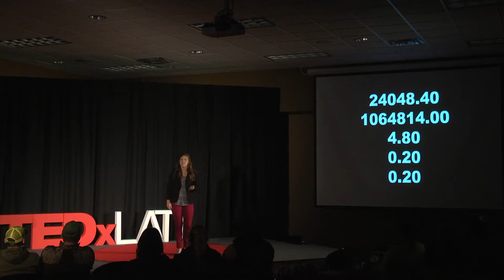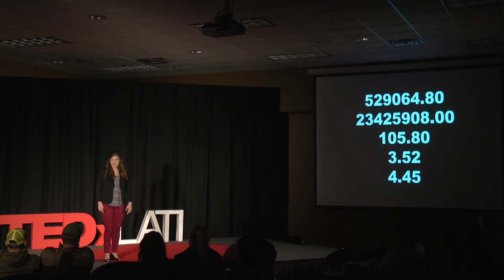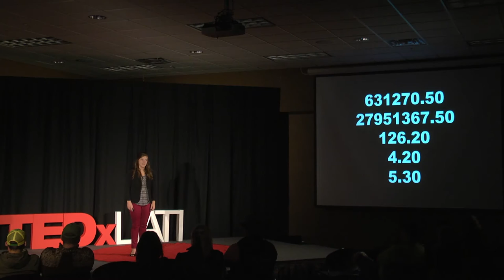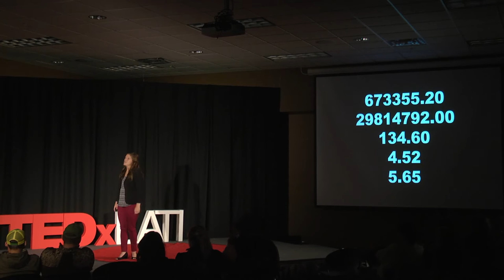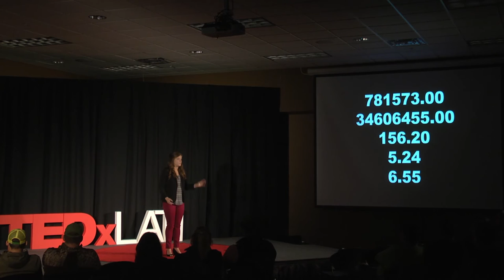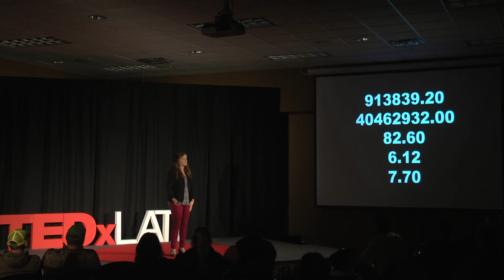Do We Really Care? | Sabrina Kieser | TEDxLATI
Her talk asks the questions “Do we really care?” If we truly care about our world and the people that live in it, how can we be brave enough to ACT in a way that makes a positive difference in the real world.

Sabrina grew up in rural Minnesota on a family farm where she was taught the value of hard work, persistence, and finding and fixing problems. Some of her favorite hobbies include instrumental music, hiking, rock climbing, hunting, and running. Her involvement in leadership development, the National FFA Organization, and Christian ministry have shaped  her outlook on life and given her the fundamental skills needed to pursue her passions. As a recent graduate from UW-River Falls with a degree in Agricultural Education, she is looking forward to taking a break from the classroom environment to challenge herself in new ways and act on her passions. She will be moving to East Asia in January 2017 to work with minority groups to establish agricultural development efforts.